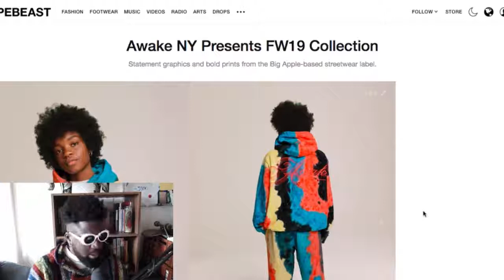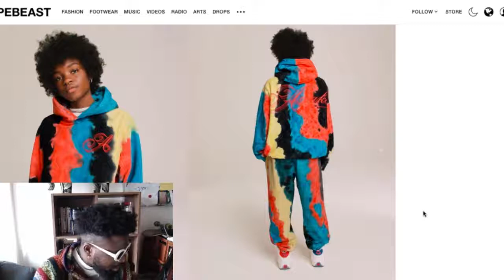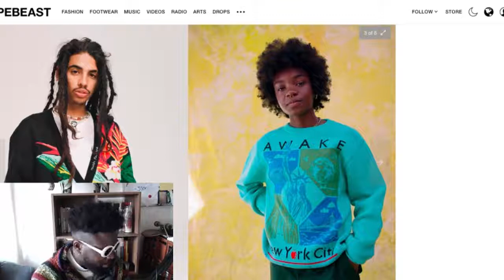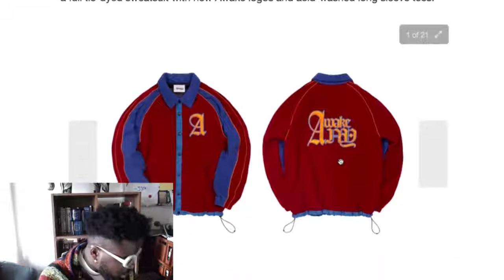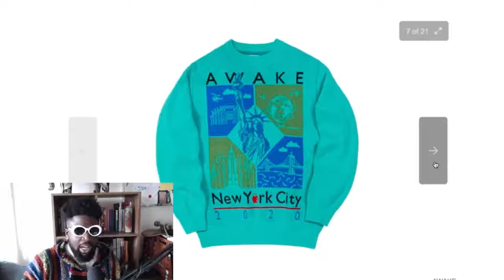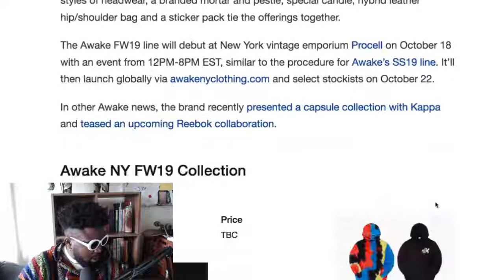The Best New York Streetwear Brand